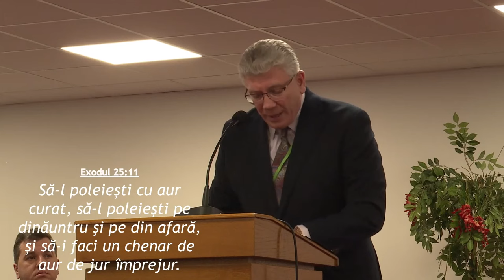Cristian Ionescu - Bătălia cu modernismul (sesiunea 1)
Biserica Filaldelfia Paris - mesaj de încurajare și zidire spirituală, rostit de pastorul Cristian Ionescu, în data de 27 aprilie 2024. Predici pentru vremuri grele